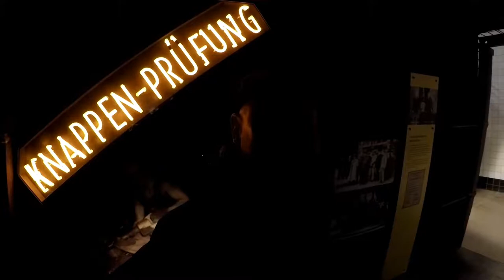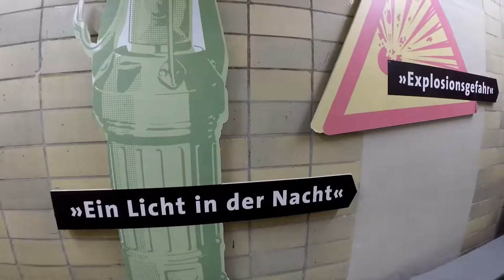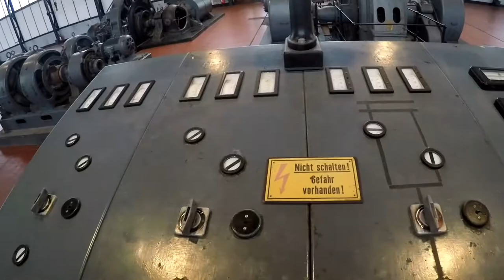POTT.nammittach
Sonntagnachmittag im Ruhrgebiet: 4. Advent und Regen. - Besuch der Zeche Zollern in Dortmund.